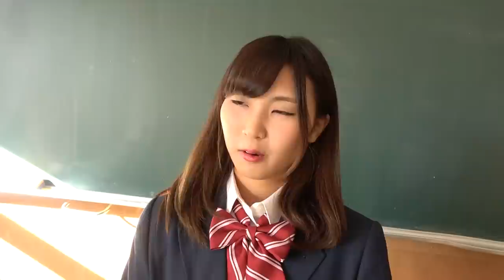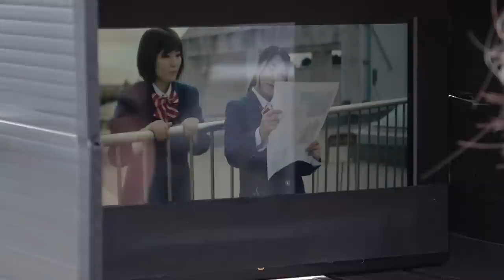【メイキング】ドラマ「最後のねがいごと」はこうして作られた！撮影の裏側を大公開！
いっちー＆なる【いちなる】です！　みなさんはドラマ『最後のねがいごと』すべて見て頂けましたか？
ドラマ裏側のオフショットをお届けします！
いつから、どうやってこのドラマが作られていったのか、陰でどんな努力があったのか。
そんな様子を少しでも届けられたらなと思います！

【出演】　いっちー：加藤一華　なる：金城成美

【いちなる】毎日17:00配信！いっちー＆なる、なんでもチャレンジ【UFOキャッチャー】How To Hack Claw Crane Machine and so on

【いちなるハウス】いっちー＆なるコンビがワイワイ楽しくルームシェア！

【歌ってみた】いちなる2人が歌ってみた・踊ってみた！

【ボンボンニュース】話題の漫画やアニメなどの最新情報を紹介！